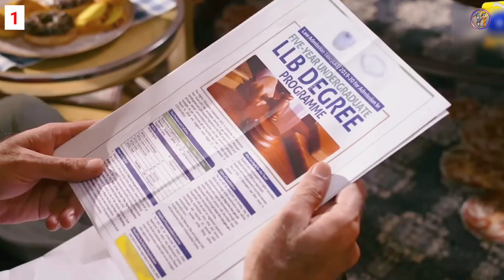8 Latest Pakistani Dramas of 2023 so far - Watch Now on Youtube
Here is the list of 8 Latest pakistani dramas of 2023 so far  that you must watch now.